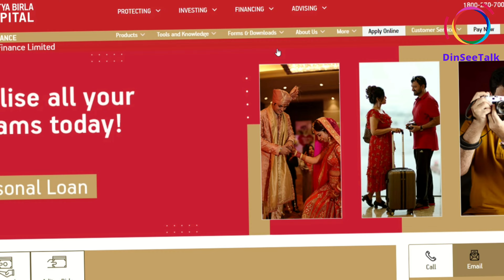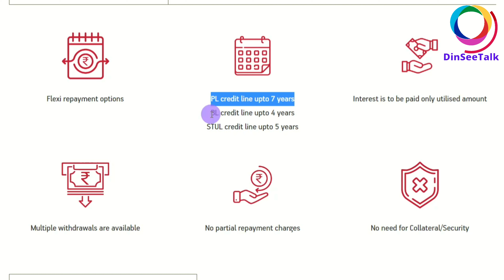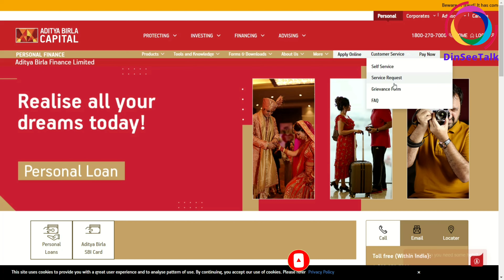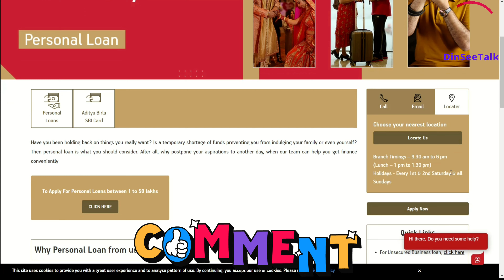Aditya Birla Personal Loan Review | Aditya Birla Capital Loan Kaise Le | HowToApply AdityaBirla Loan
Aditya Birla Finance offers personal loan to salaried individuals with a good credit score and a consolidation, medical emergencies, purchase of household or electronic goods, children's education, wedding expenses, home improvement and for travelling. Broadly, it covers an individual's immediate personal need for funds. The unsecured loan is offered to all salaried individuals from ages 23 to 60 at a fixed rate of interest.

Why opt for our personal loan?

Flexible repayment options.
Flexible tenure options up to 7 years.
Maximum loan amount of Rs 50 lakh.
Repayment options: ECS/NACH.
No security or collateral required to avail of the loan.
Applicant can club income of co-applicant to enhance eligibility.
Interest rates remain unchanged throughout the loan tenure.

Your loan application form must be accompanied by:

Last three months'salary slips from the date of application.
Last three months bank statement.
KYC documents as requested.

Aditya Birla Capital Customer Care